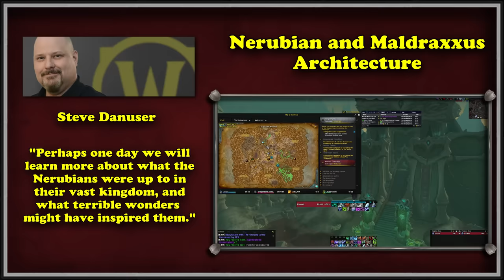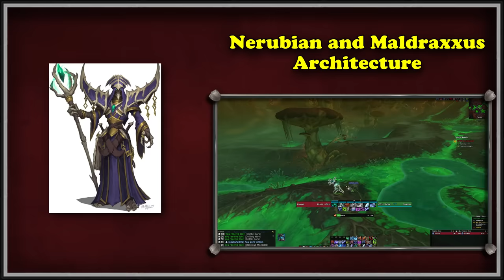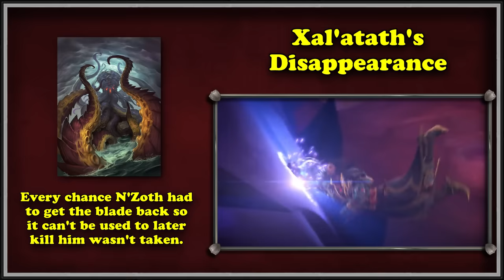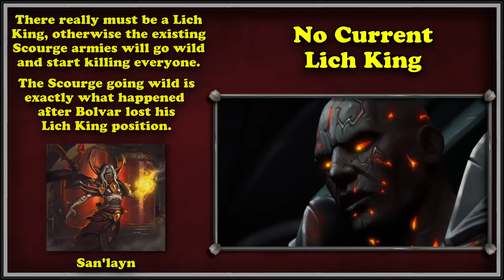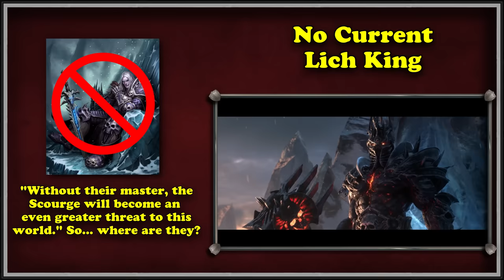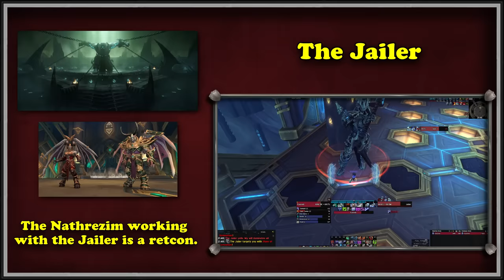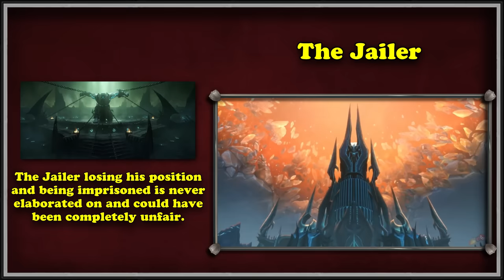Top 10 Plot Holes in WoW That Have Not Been Addressed Just Yet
Throughout the course of WoW’s storytelling many plots have come and gone. Some have just been outright forgotten and unfinished by Blizzard, creating a plot hole. A plot hole in traditional storytelling is when you break the rules you have set for your world with something that doesn’t make sense with what you’ve set or just is a large inconsistency that leaves the stories around it unresolved. In this video we’re going to go over the top 10 plot holes to exist in WoW’s story, even though there are tons of them, as anything with a near 2 decade existence is bound to have mistakes.

Script and Setup by Lotthbrook
Video edited by Sam

├ The List
Intro: (0:00)
10.) Xavius Teams up with The Legion (Post Corruption): (0:27)
9.) The Vindicaar: (2:47)
8.) DKs getting away with crimes: (5:53)
7.) Maldraxxus/Nerubian Architecture: (8:33)
6.) The Waystone in the Maw: (11:07)
5.) Smolderon Going Missing: (13:23)
4.) The Everbloom Ending: (15:52)
3.) Xal’atath Being Taken: (19:51)
2.) No Current Lich King: (22:58)
1.) The Jailer, Overall: (24:51)